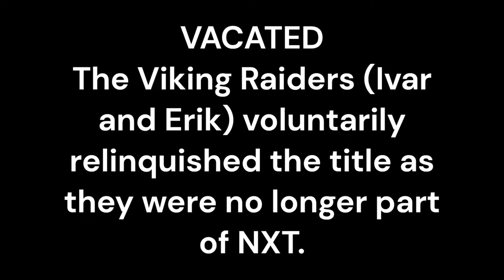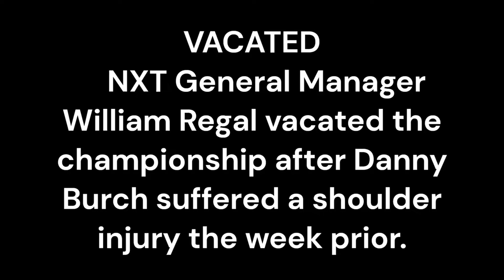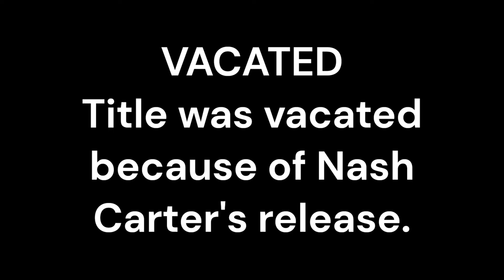Every NXT Tag Team Champions (2013-2023) UPDATED